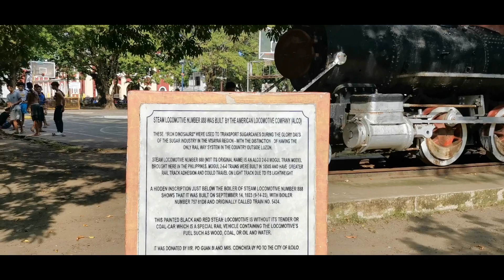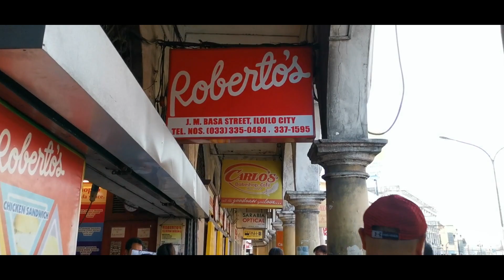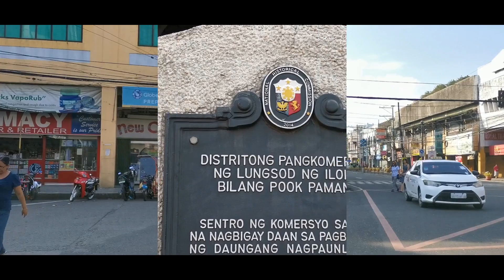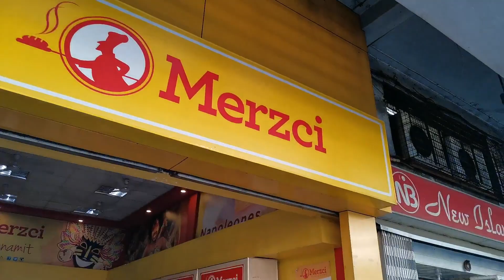JM Basa Street Iloilo | Roberto's Siopao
Walking along Iloilo City's JM Basa Street or Calle Real and we stopped by at Roberto's for their famous Queen Siopao.